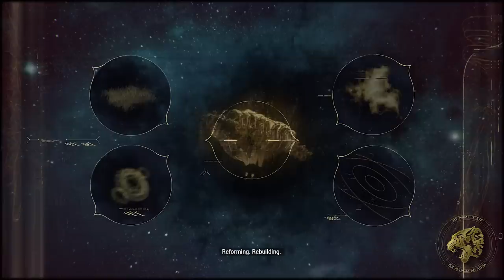Warframe Lore - The Creation of the Railjacks and Cephalon Cy's memories of the Old War!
Warframe's Lore brings us to the stars with the Empyrean Update! It adds the powerful Orokin ships known as Railjacks and Cephalon Cy, the last "viable" Railjack Cephalon from the Old War!